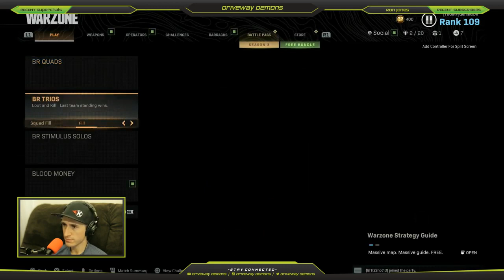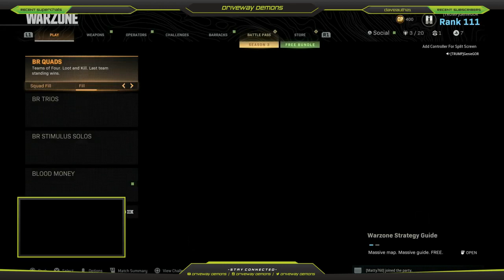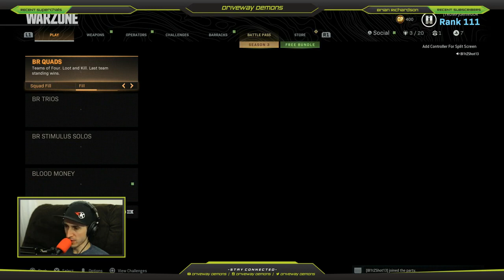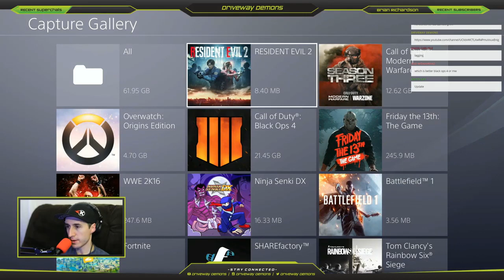COD Modern Warfare Warzone Crazy Win!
COD Modern Warfare Warzone Crazy Win!  Call of duty modern warfare action!